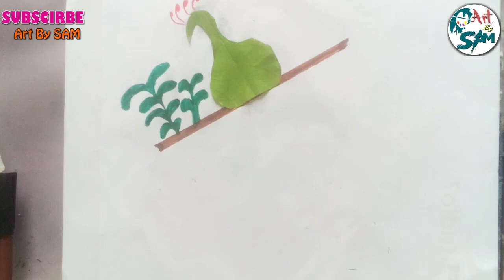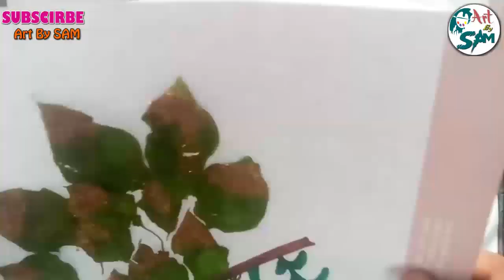How to make Beautiful Peacock From Leaves | Leaf Art | Beautiful Leaf Crafts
eaf carving
carving
wood carving
vegetable carving
leaf carving art
carrot leaf carving
carving design
easy leaf carving art
cucumber leaf carving
carrot carving
leaf art
fruit carving
simple carving design
@leaf carving
chinese leaf carving
easy leaf carving
face leaf carving
vijay leaf carving
leaf design carrot cutting
deep carving bed design
wood design
carrot leaf
cucumber carving
wood carving leaf